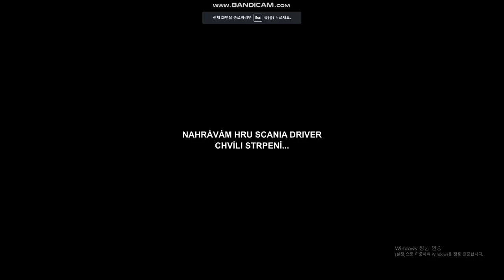Scania driver Game 01